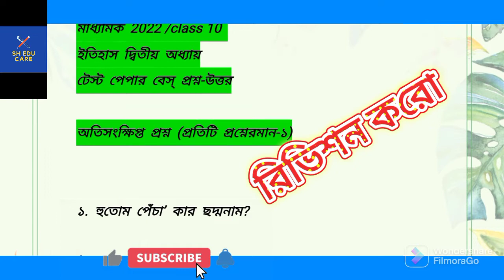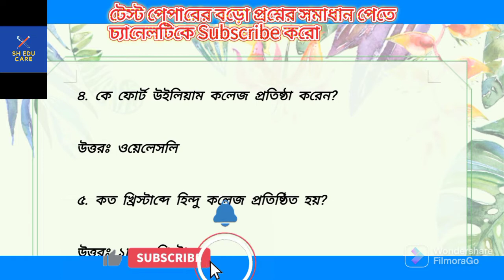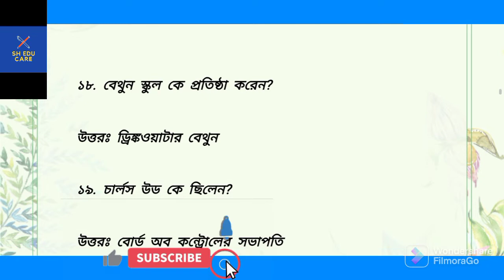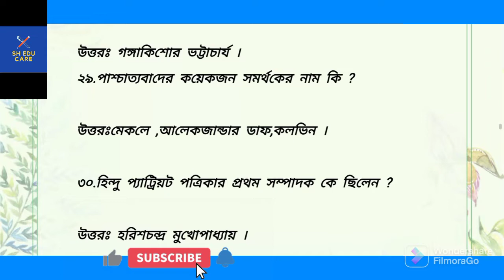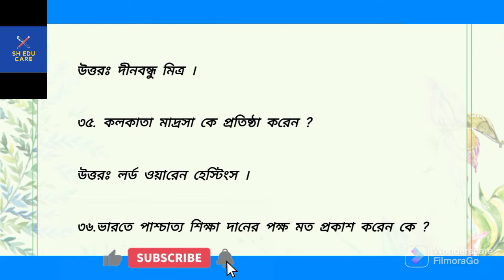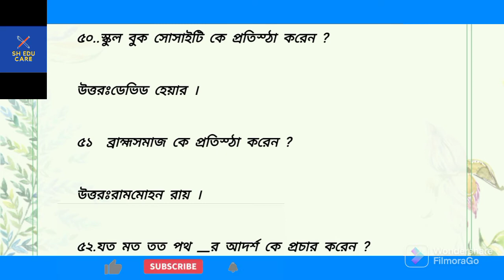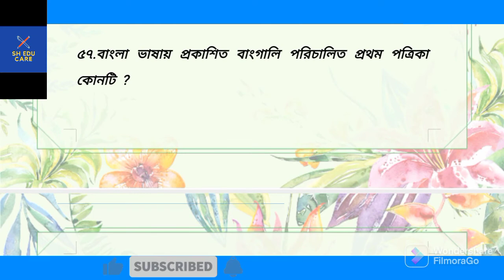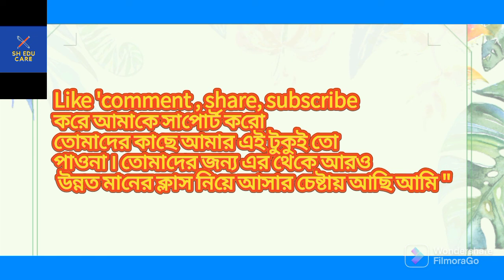মাধ্যমিক রিভিশন ভিডিও|madhyamik revision video|madhyamik history Suggestion 2022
মাধ্যমিক রিভিশন ভিডিও|madhyamik revision video|madhyamik history Suggestion 2022,madhyamik_revision,madhyamik_revision_videos,revision_videos_madhyamik,madhyamik_history_revision,madhyamik history Suggestion 2022,